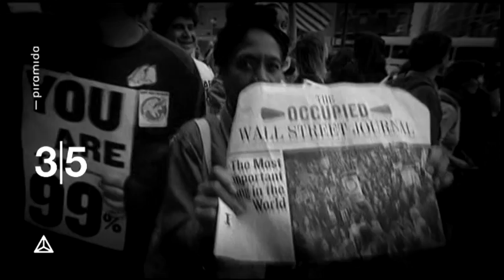PIRAMIDA MALO FINALE RTV Vijesti